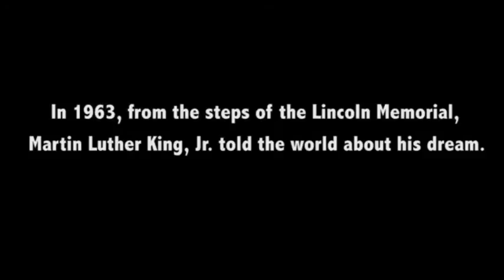Honoring MLK...."I have a dream" -1st grade